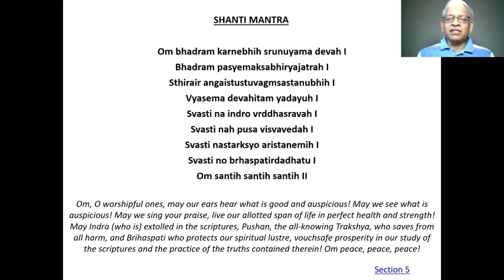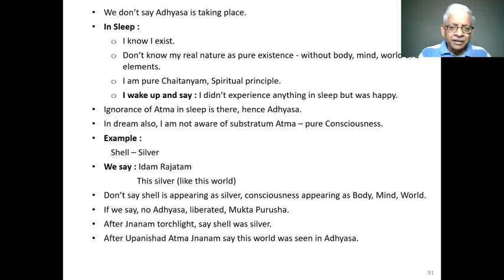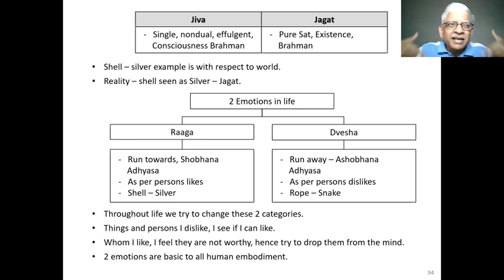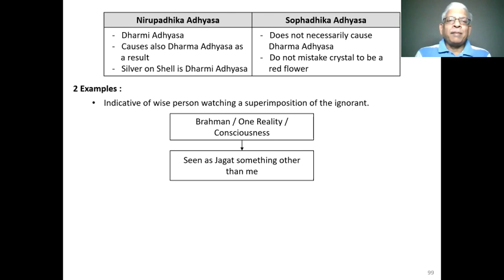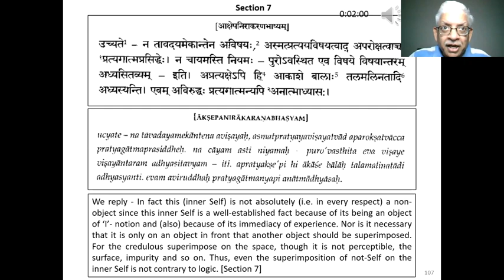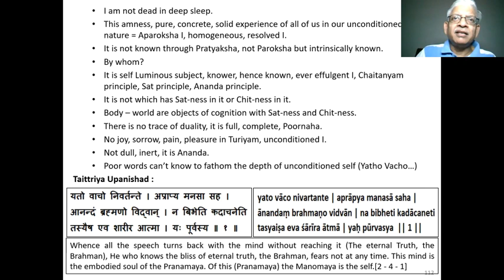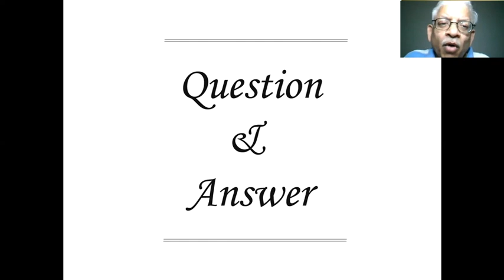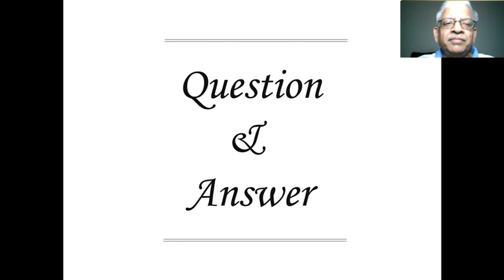Adhyasa Bashyam - Lecture 5 (Section 5 to7)